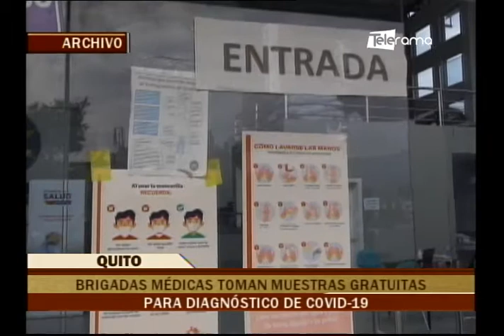Desde la Mitad del Mundo 16-12-2021